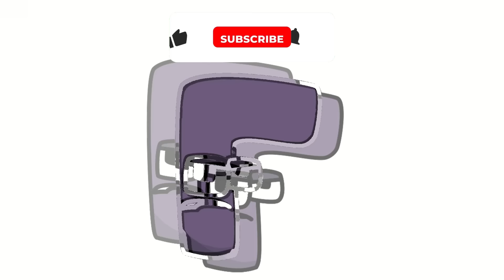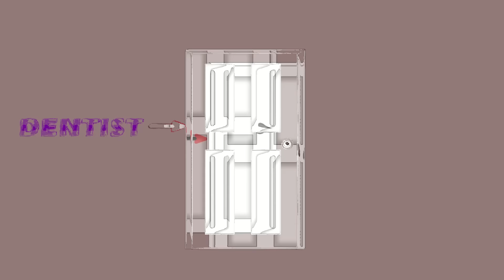RALR vs SPANISH vs UKRAINIAN vs UNIFON ALPHABET LORE vs ENGLISH | COMPLETE EDITION 4 (Y/Ю-Z/Я/З)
The FOURTH part of the compilation of mixes of Russian, Spanish, Ukrainian, Unifon and English alphabets, new adventures, reverses and funny battles. Enjoy watching !

Alphabet Lore by:
Harrymations
Mike Salcedo
AdrianMacha2005
💎 Evan Arts 💎
Hktito
Crazy Mix Lore